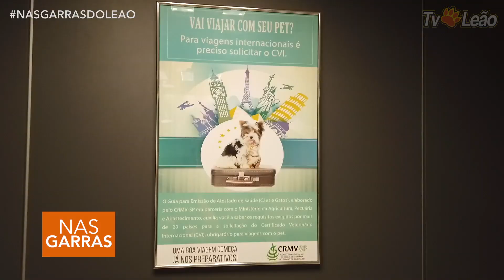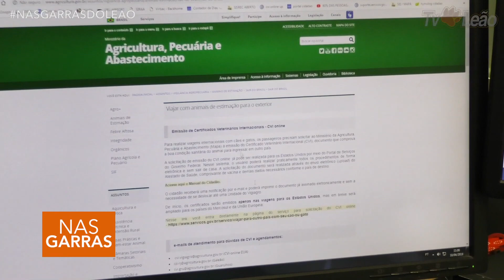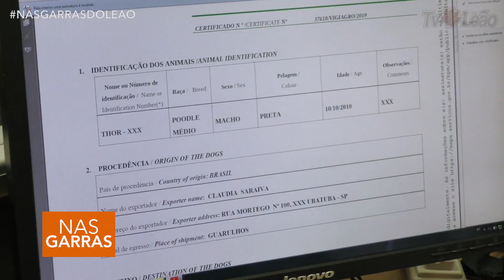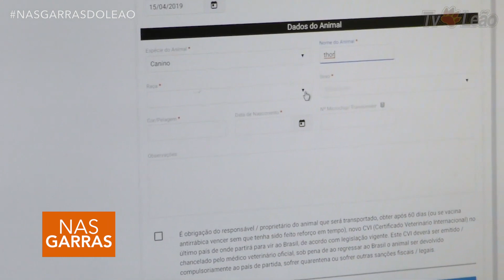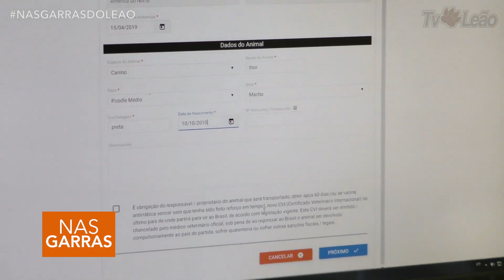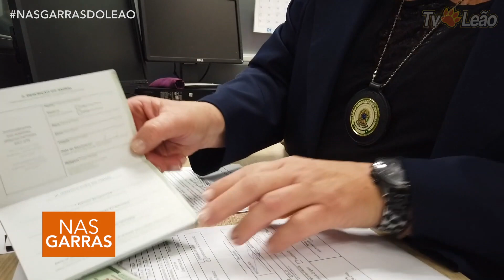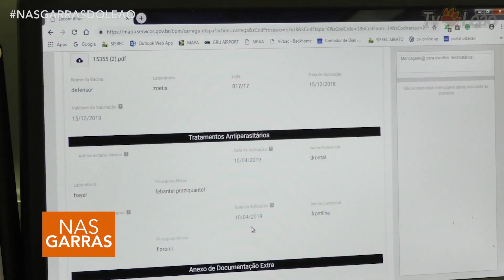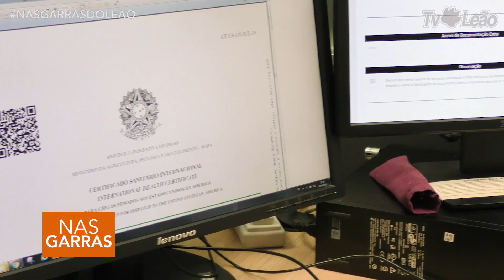TVLeão - Nas Garras do Leão - Prepare sua Viagem com seu Pet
Férias chegando e você precisa ter os documentos certos para viajar.